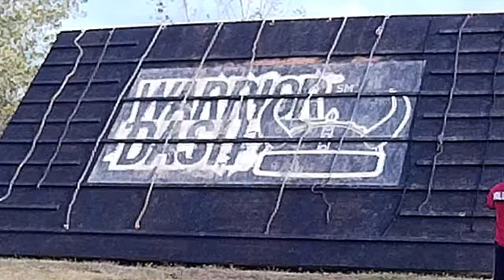Bobby Guy Competes in Grand Rapids, Michigan Warrior Dash 2015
Get a course tour as Bobby Guy of Kalamazoo's Country 102.5 competes in the Warrior Dash in Grand Rapids, Michigan!